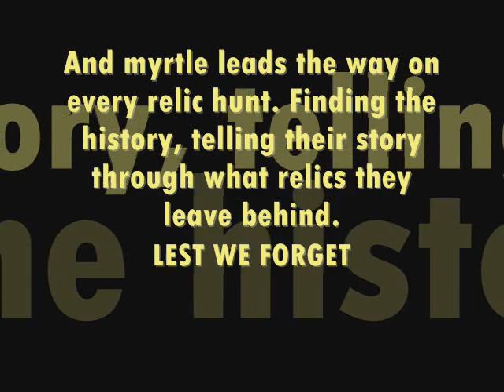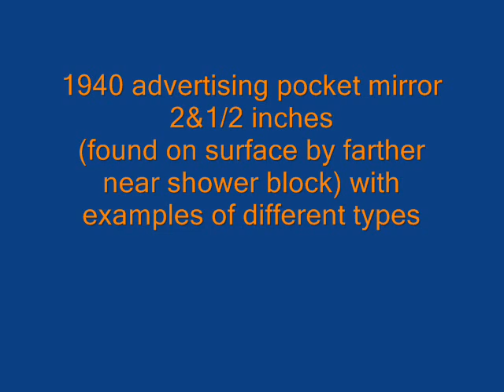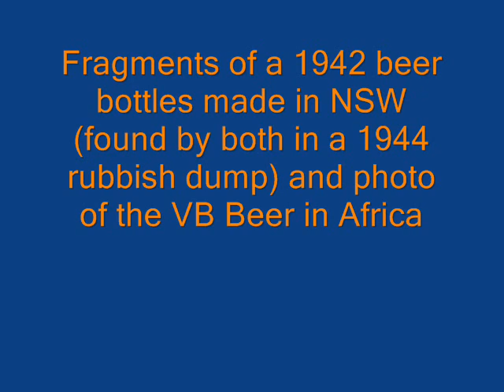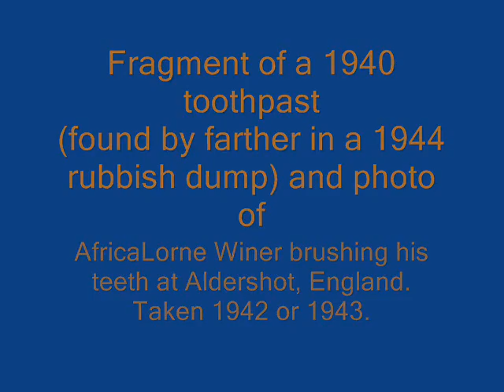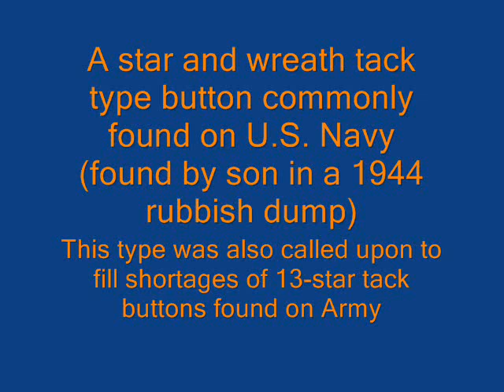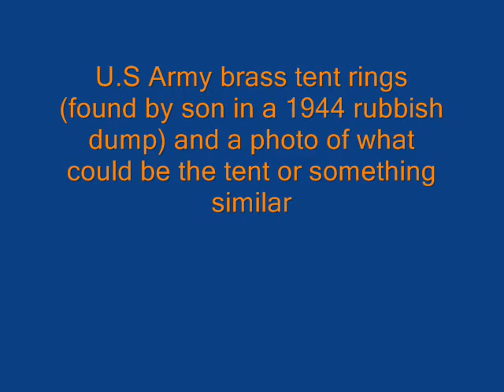U.S Army Headquarters, 41st Division Relic Hunt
First video of our last relic hunt only photo slide show for now but getting a helmet camera to show some live digs.  Hope you enjoy